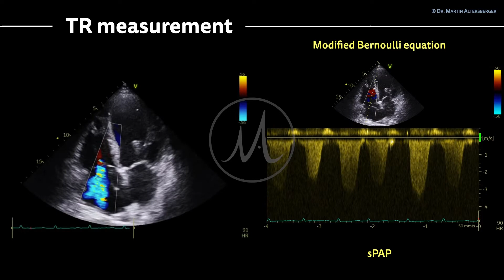〖Echocardiography〗 Tricuspid regurgitation & sPAP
An optimized right ventricular view and an optimal color doppler signal is the key to visualizing tricuspid regurgitation. CW Doppler can be used to measure sPAP. Even though machines have splendid imaging quality, these measurements are some of the hardest, in my opinion, in all of echocardiography 😮‍💨